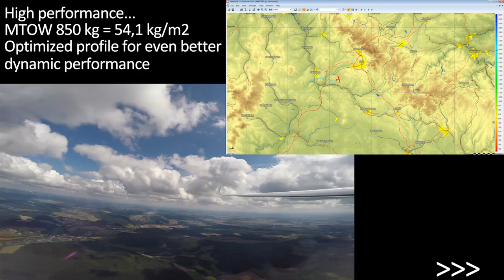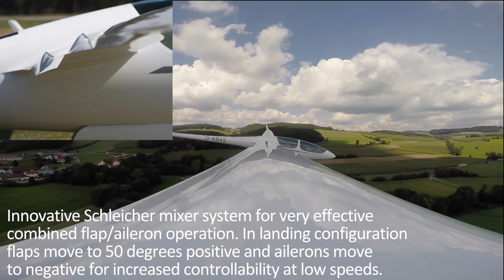Flying the ASG 32 Mi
Pure enjoyment in Schleicher's new 20m two-seater!
A wide range of options and engine variants for ambitious
competition pilots, recreational pilots as well as clubs.